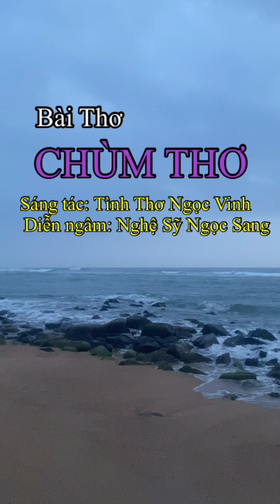BÃI ĐÁ RÊU XANH XÓM RỚ